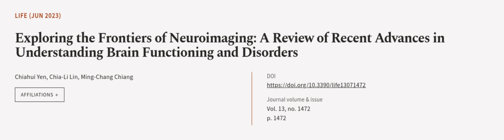Exploring the Frontiers of Neuroimaging: A Review of Recent Advances in Understanding... | RTCL.TV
### Keywords ###

### Article Attribution ###
Title: Exploring the Frontiers of Neuroimaging: A Review of Recent Advances in Understanding Brain Functioning and Disorders
Authors: Chiahui Yen, Chia-Li Lin ,and Ming-Chang Chiang
Publisher: MDPI AG
DOI: 10.3390/life13071472

### Video Timestamps ###
0:00:00 - Summary
0:01:16 - Title
0:01:21 - Outro
0:01:25 - End